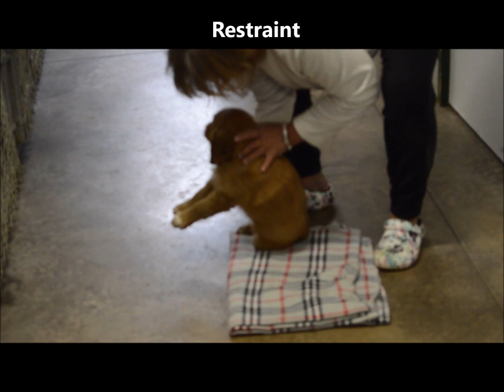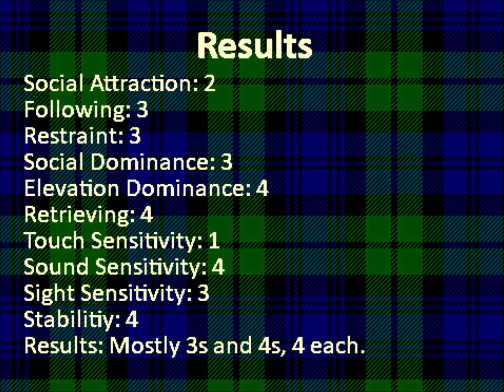Luna and Tater 2023 Male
Temperament test of the male puppy. Using the Volhard Puppy Aptitude Test.
Outcome: Mostly 3's and 4's, should be good with people and other animals, will require training and exercise but will learn quickly.
Breeders thoughts: Very well balanced puppy. He will be a good pup for just about any home, but will need training.
For more information on the male puppy or any of the other puppies from this litter, check out
Special thanks to Sue for helping us out with the testing and letting us use her kennel.